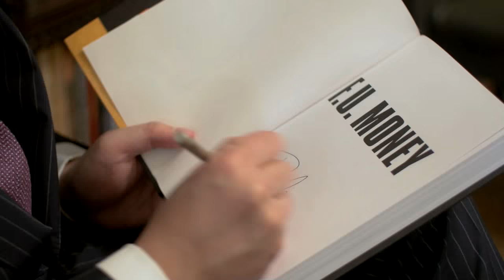How To Become A Better Copywriter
How the Power of Your Words Help You Sell More (Products & Services), Faster, Better, with Less Effort.

Become a Certified High Income Copywriter In 60 days or Less.

Alan Jacques is Dan Lok's eccentric copywriting mentor.

After a decade of exploration including work as a biologist, freelance photographer, photography instructor, retail manager, academic advice counselor, and documentary film-maker, Alan Jacques started his first business in 1980.

By 1987 he had created the Mind, Money & Wealth® Seminar which he taught to thousands of Canadians across the country. In 1992, he created the Real Estate Investment Network™ (or “REIN™” as most members call it) which is now led by bestselling real estate author Don Campbell.

Alan was the first person to bring mega best-selling authors Harry S Dent Jr and Robert Kiyosaki to Canada.

Alan was senior partner in Business Breakthrough Technologies Inc. (BBT Events)  from 1999 to 2010 a marketing company that specialized in promoted  financial education  seminars and events across Canada.

This Video is About How To Become A Better Copywriter